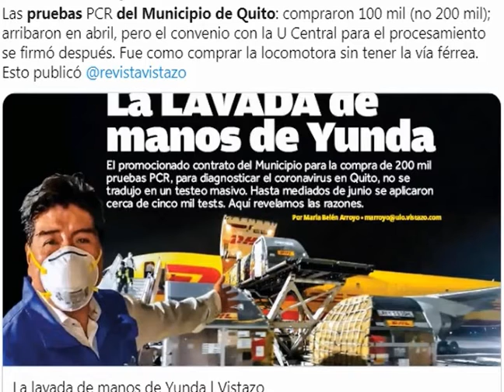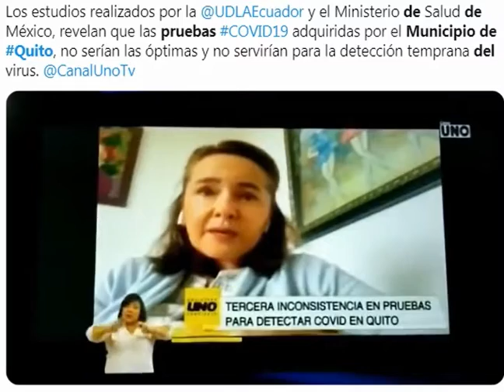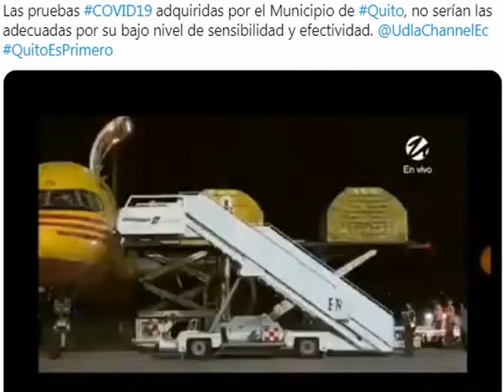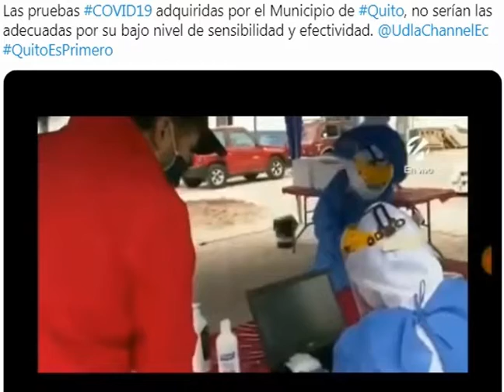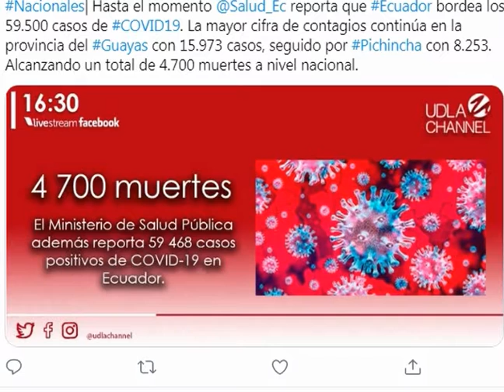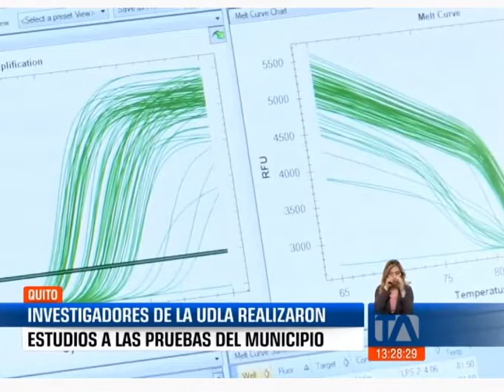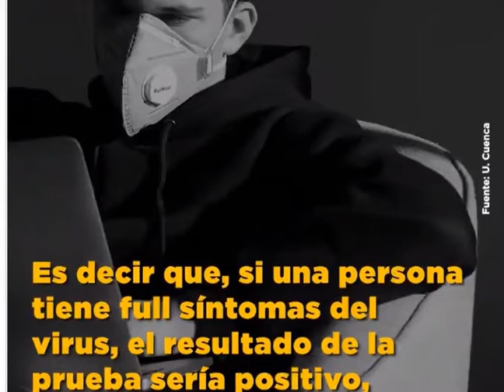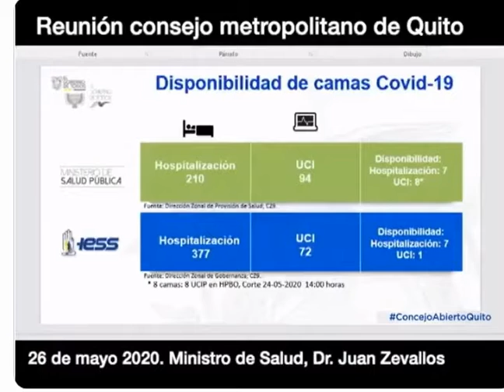pruebas COVID compradas por el alcalde yunda, no detectan coronavirus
En el estudio realizado cientificos determinaron que las pruebas para detectar coronavirus, compradas por el Municipio de Quito de yunda , no detectan a los pacientes enfermos con coronavirus